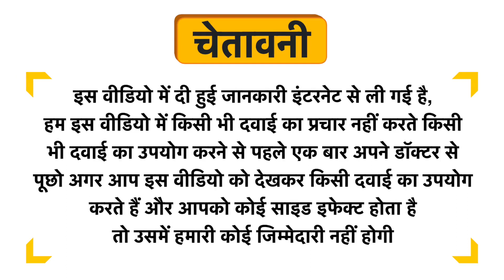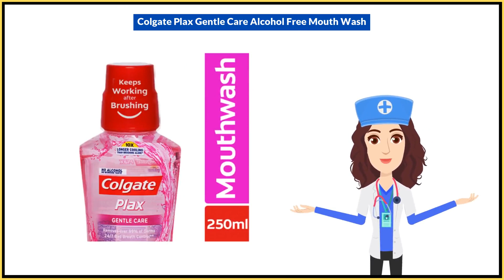Colgate Plax Gentle Care Alcohol Free Mouth Wash Uses in Hindi | Side Effects | Dose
Colgate Plax Gentle Care Alcohol Free Mouth Wash Uses in Hindi | Benefits | Side Effects | Dose